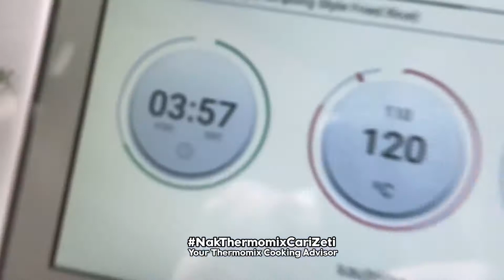Nasi Goreng Thermomix Style by Zeti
Nasi Goreng Kampung

Ni pun menu feveret. Ikan bilis goreng guna high temperature function, ada dalam cookido.

Dalam buku The Malay Kitchen pun ada, page 38. Resepi by yours truly sifu @suriyaabdull kita follow saja 👌🏻

Next round nak buat Nasi Goreng ikan Masin pulak. Fuhhh sedap pejam mata 😎

I Sell, I Guide & I Recruit